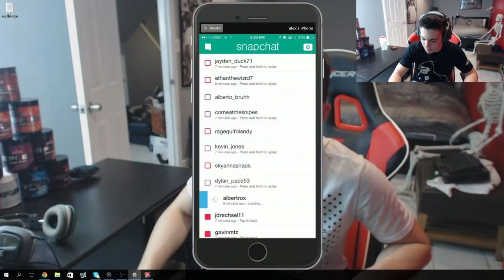FAVORITE MOMENTS AT THE FAZE HOUSE!